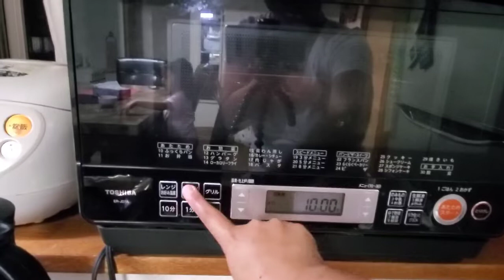Noche Buena 2021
We prepared a simple noche buena and invited some of our friends to celebrate with us this Christmas eve.